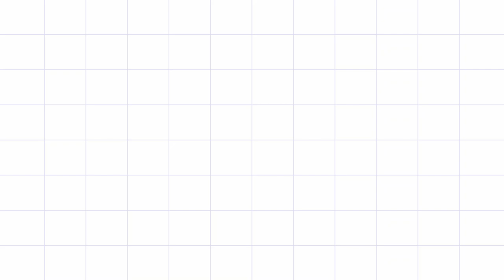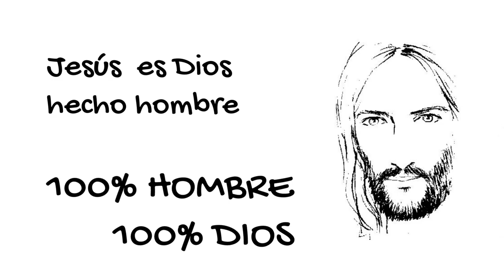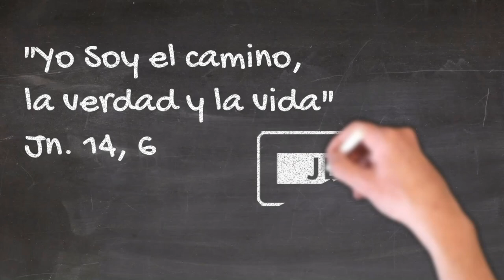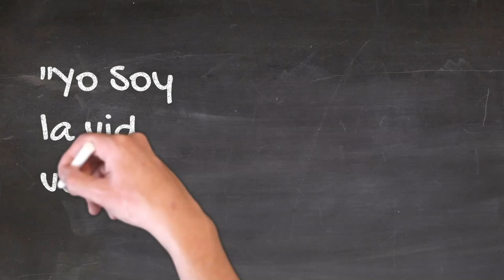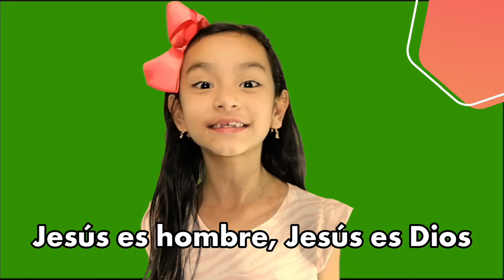Catequesis Familiar 2 - Dios se hizo hombre - Preparación para la primera comunión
ACTIVIDADES

Según lo aprendido en la catequesis de hoy:
1. Menciona algunas características de Jesús.
2. Pregúntale a las personas de  tu familia: ¿Quién es Jesús para ti? ¿Quién es Jesús en tu vida?
3. ¿Por qué es importante recibir a Jesús?

CATEQUESIS FAMILIAR PARA LA PRIMERA COMUNIÓN TEMA 2
Realizado por: CECAM - Pastoral Familiar de la Arquidiócesis de Manizales
2.020